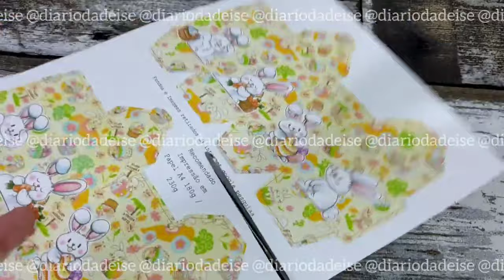Caixa Bombom de Páscoa Grátis - Papelaria Personalizada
E no vídeo de hoje trouxe essa caixa linda CAIXA BOMBOM nela você pode colocar bombom, balas, paçoca, chocolate. Um caixa fácil de montar e fica um resultado lindo.
Nessa semana teremos itens para Páscoa, composto por itens que falam sobre Páscoa Comercial, ovos, coelhos, mas que mesmo assim tem seus significados de vida, reprodução.
E para baixar o arquivo da caixa de hoje acesse esse